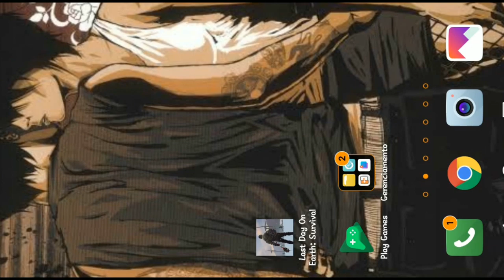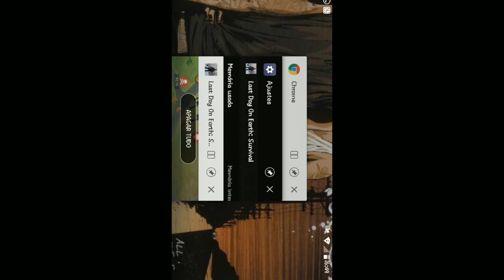●COMO AUMENTAR A AMEAÇA DE ATAQUE/DIAS DA INVASÃO😱 BUG RAID BASE Danyboy👁 Last Day On Earth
Tags! Ignore!